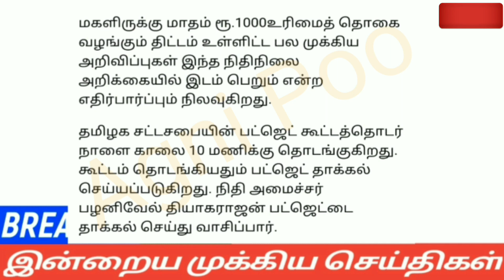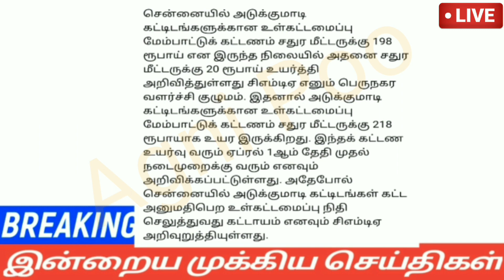மாலை 6மணி செய்திகள்|18-03-2022|Today Morning headlines News| Mukkiya seithigal| முக்கிய செய்திகள்